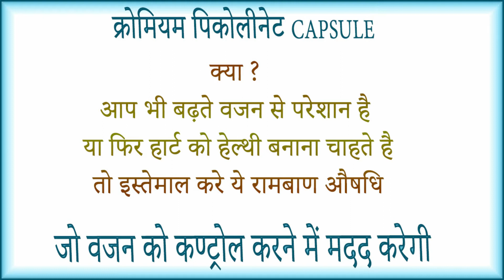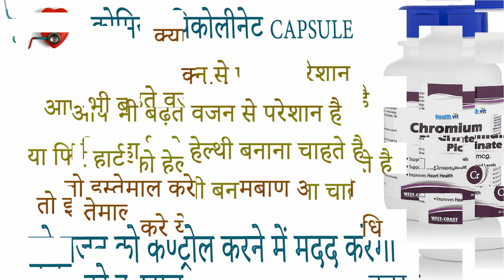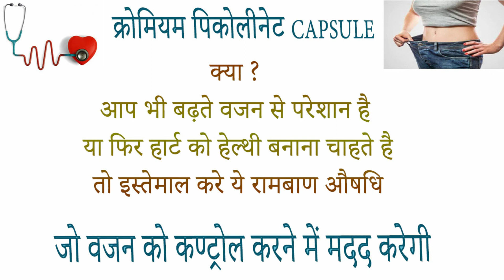Healthvit Chromium Picolinate Capsules benefits side effects uses price dosage and review in hindi